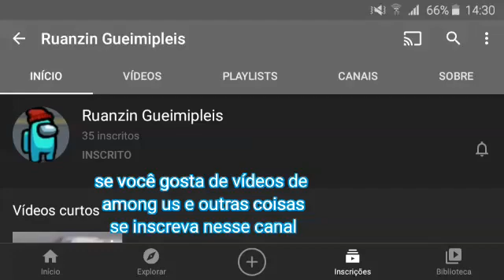divulgação/ se você gosta de among us vá nesse canal